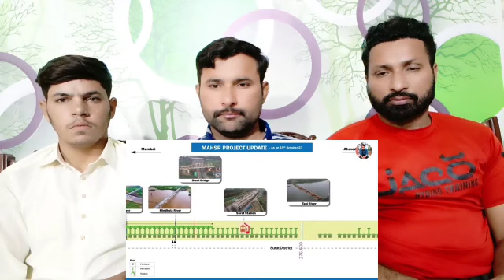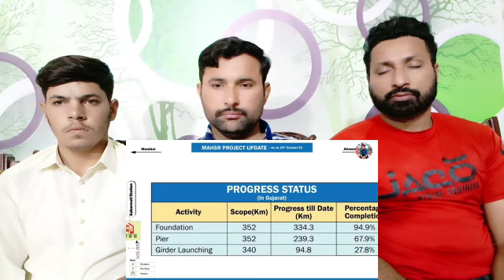India's First Bullet Train Route Construction Underway